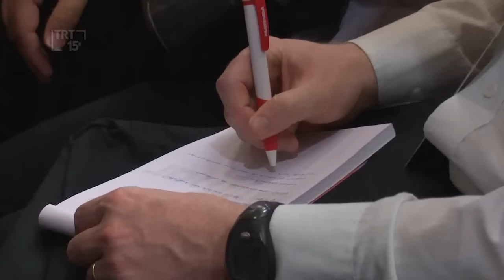XVII Congresso Rural - Abertura/Conferência Abertura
XVII Congresso Brasileiro de Direito do Trabalho Rural, realizado nos dias 08 e 09 de outubro de 2015 na cidade de Marília/SP. Solenidade de Abertura e Conferência de Abertura. "Os Avanços da Ciência e o Trabalho no Meio Rural". Apresentação: Des. Francisco Alberto da Motta Peixoto Giordani, Diretor da Escola Judicial do TRT 15ª Região. Palestrante: Douglas Alencar Rodrigues, Ministro do TST.